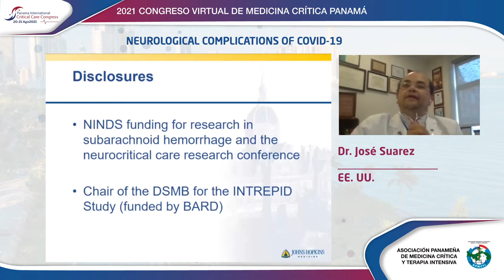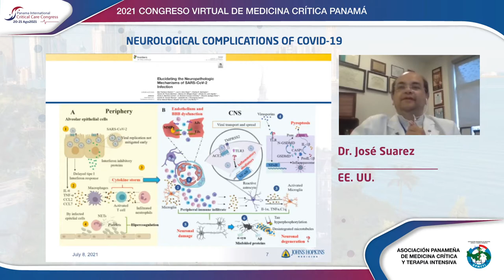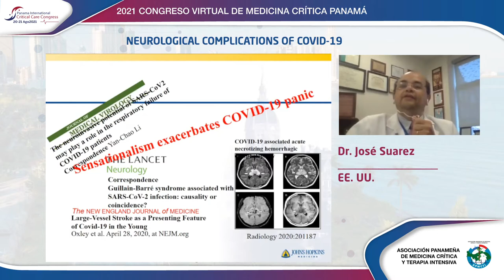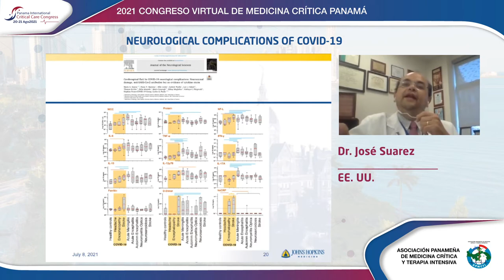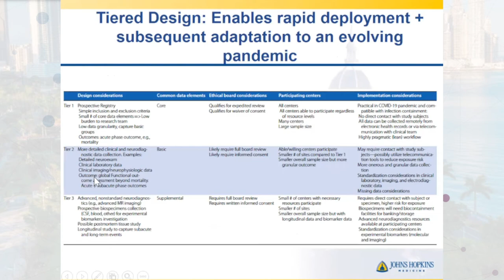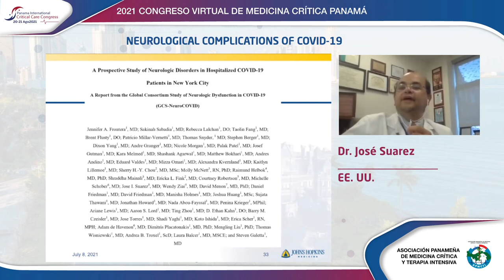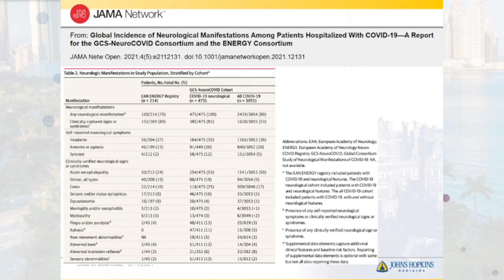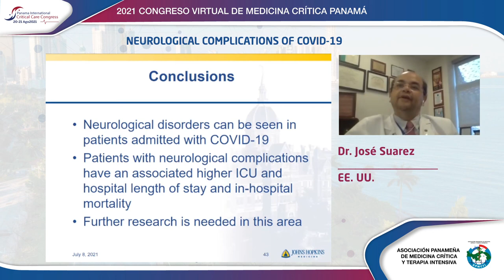Dr. José Suarez | Complicaciones Neurológicas asociadas a Covid-19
Ponencia del Dr. José Suarez | Complicaciones Neurológicas asociadas a Covid-19, en el marco del Simposio Covid-19, del Congreso Virtual de Medicina Crítica 2021.